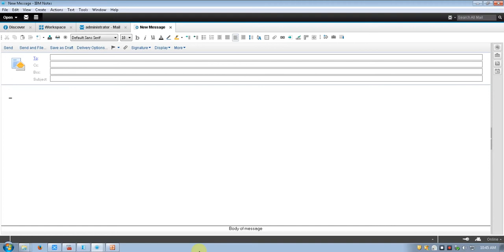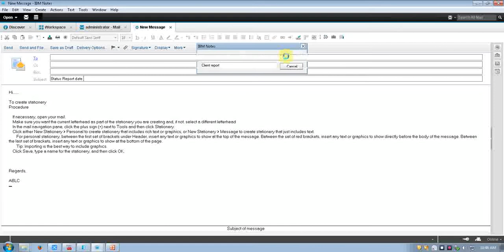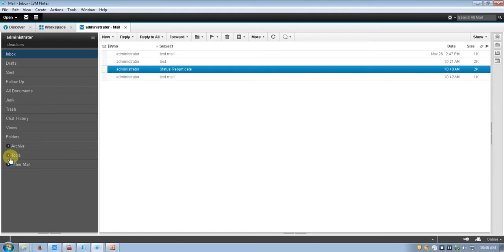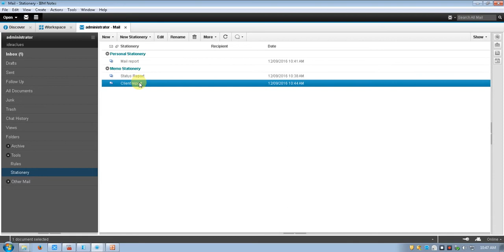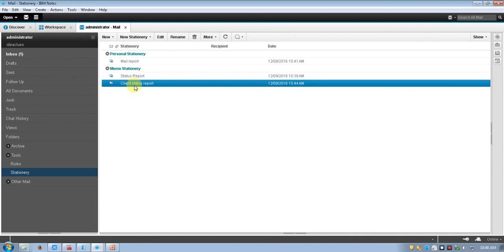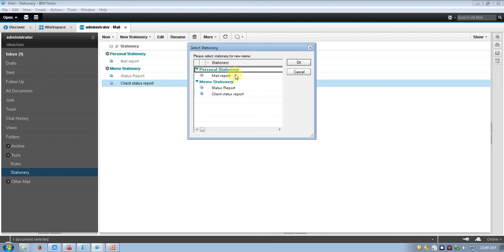How to create stationery mail in Lotus Notes 9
Creating and using stationery
IBM Notes 9 setting up
Lotus Notes Client for user